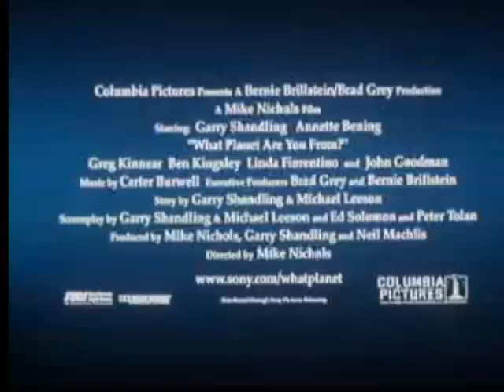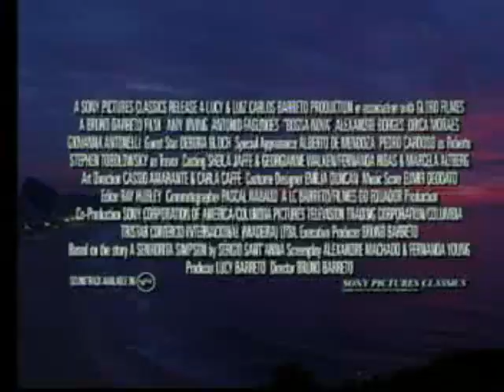Opening to Held Up (1999) 2001 VCD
The opening is as follows:

Dutamitra logo
1997 Columbia TriStar Home Video logo
AVAILABLE NOW
What Planet Are You From? trailer
Bossa Nova trailer
Warning screen
STLS/Disc info screen
Trimark Pictures logo